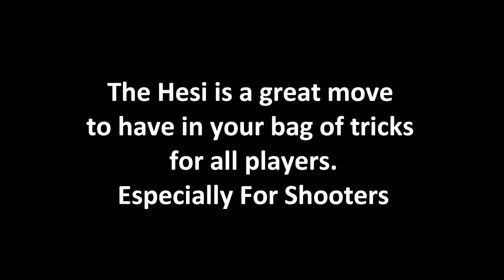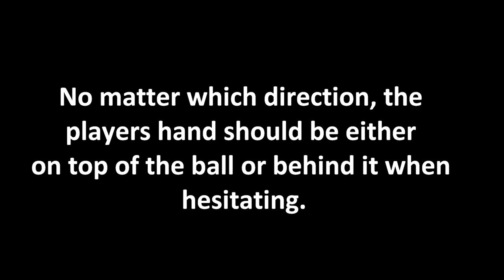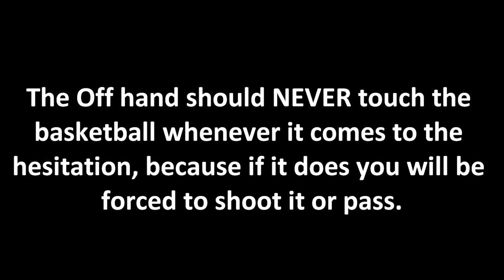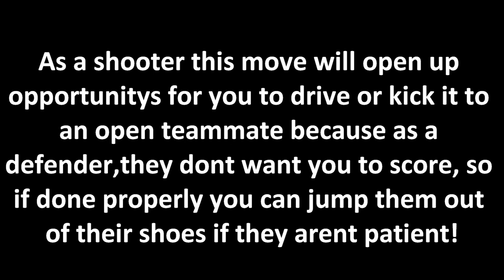Learn The Basketball Hesitation **Freeze Your Defender**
Follow MEE!

Instrumentals-